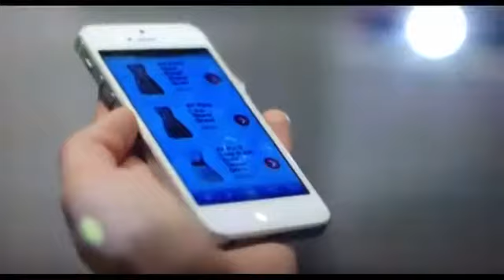Future Shopping Experience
Magic Mirror brings magical shopping experience into your shop.
1. Entice Me ! Virtually try on this season's hottest look.
2. Beautiful Me ! Studio quality photography
3. Love Me ! Share with Facebook and Twitter friends.